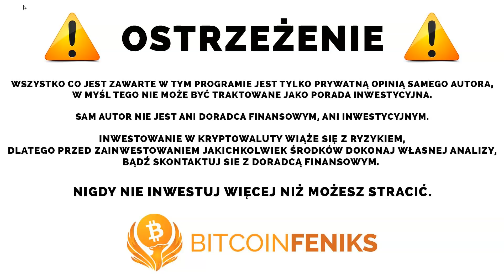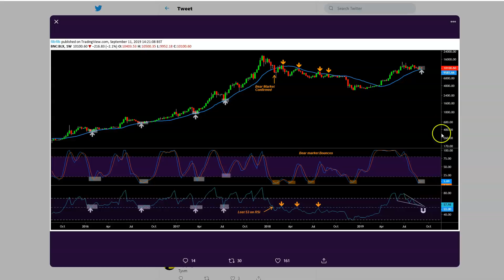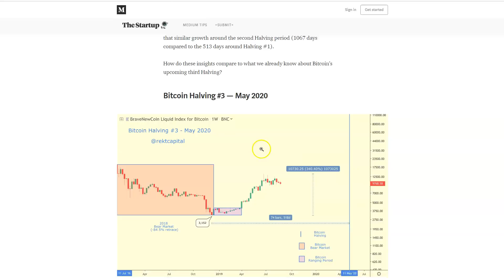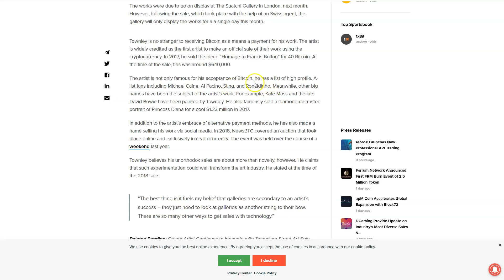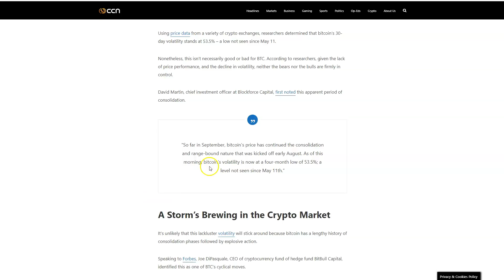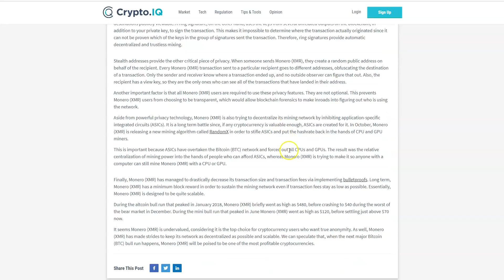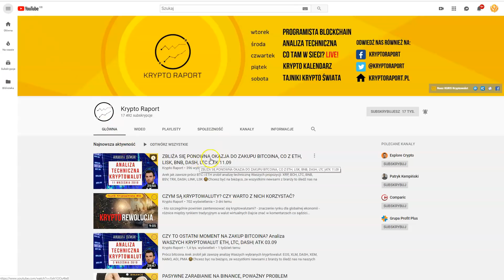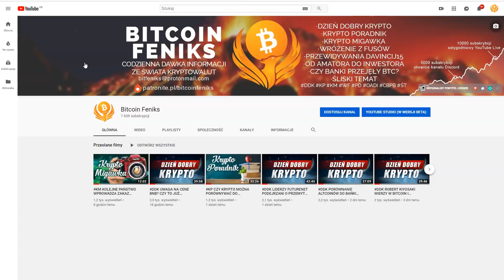DDK COINBASE WYDA SWÓJ TOKEN I IEO? BINANCE US - REJESTRACJA WSTĘPNA I JAKIE KRYPTO? UWAGA GXCHAIN?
SPREAKER

PLAYER.FM

ADRESY:

BITCOIN - BTC

1AYddULA4hGu2iuMFiS2tjCZm67G7iYiZT

ETHEREUM - ETH

0xFE671B5AC81c85735d59751866dBFa0F55DCd50e

LITECOIN - LTC

LfTGvLnxAm2EGmJFy5HVu6aaPk3BFREd14